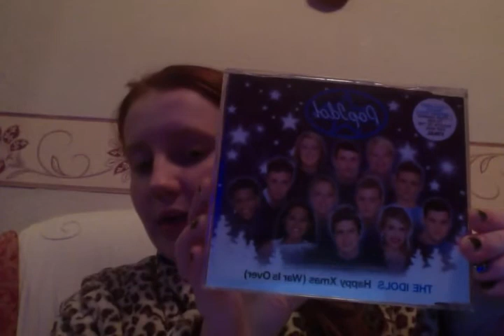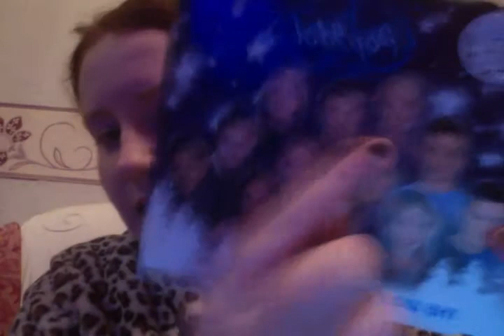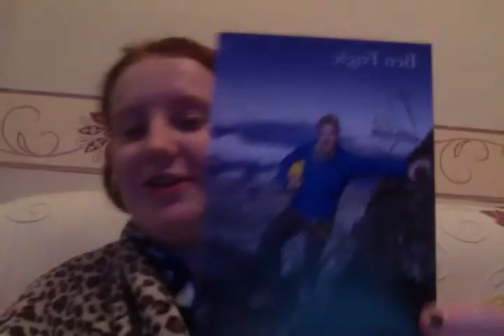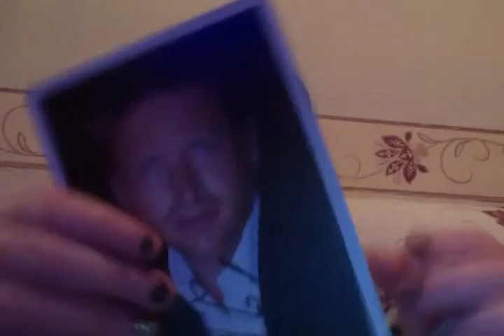Autographs I am selling/Trading! (2014) CLOSED- Emma Cosgrove.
Today, I am going to be showing you all of the Autographs I have for sale or trade. (Please note all of these autographs have now SOLD).

Instagram 2- @Queens.on.the.screen